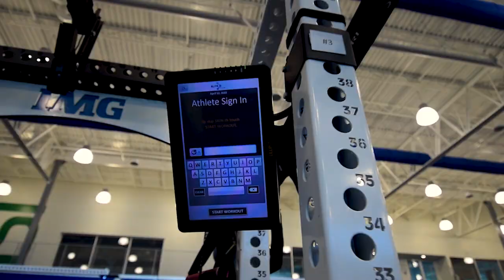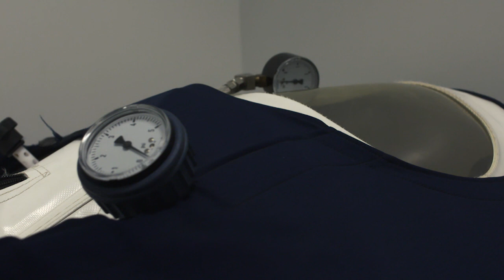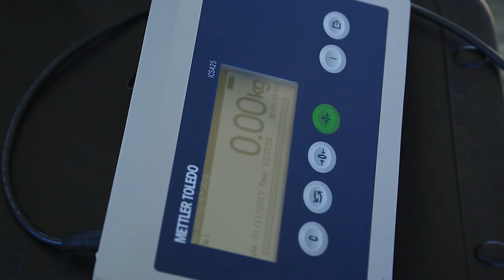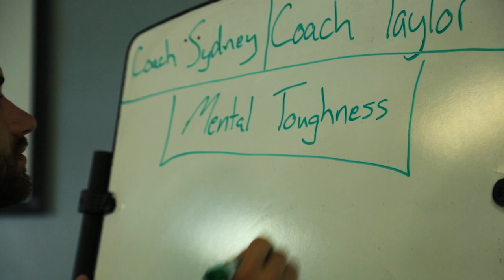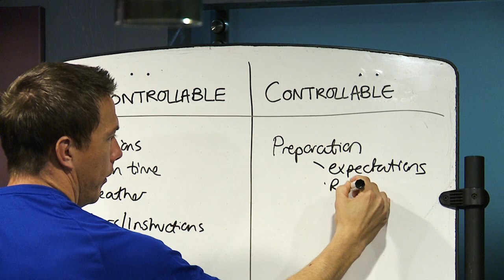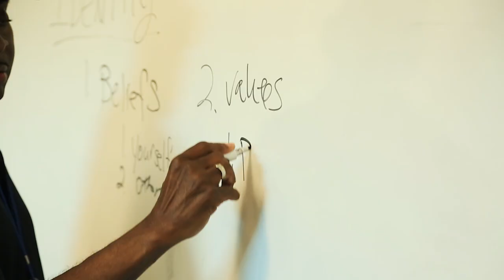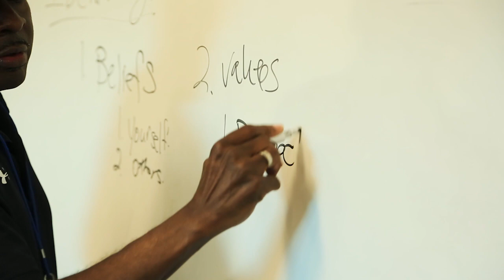NFL Combine Program at IMG Academy